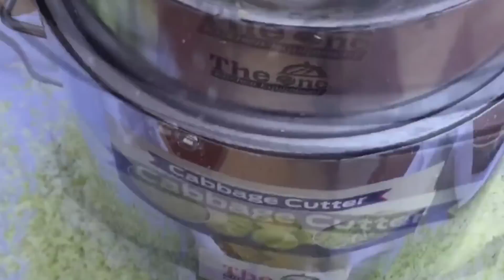Momos Making Machine | Momos Making Business Idea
Topic Covered-
momos making machine,
momos machine automatic,
momos banane ki machine,
momos making machine for home,
momos machine automatic,
momos banane ki machine price,

Momos Machine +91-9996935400, 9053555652, 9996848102

Hytek Food Equipments
331, HSIIDC, Saha, Ambala (Haryana)

Peeler Chopper- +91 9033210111 (One Kitchen Equipments)

                     support.

                                               𝐒𝐡𝐮𝐛𝐡𝐚𝐦 𝐆𝐮𝐩𝐭𝐚
                                                     Founder